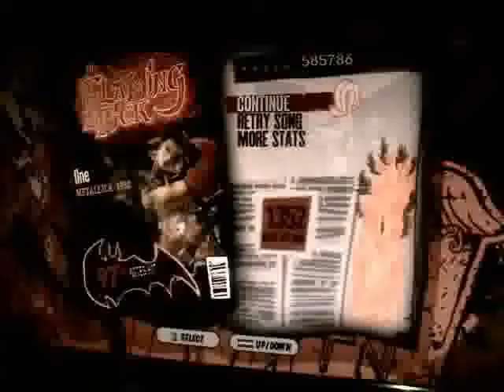GH3 Expert - One - Metallica - 97% - 585k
some really stupid mistakes that cost me big points - 600k soon I hope.